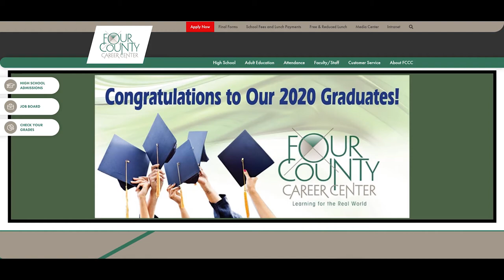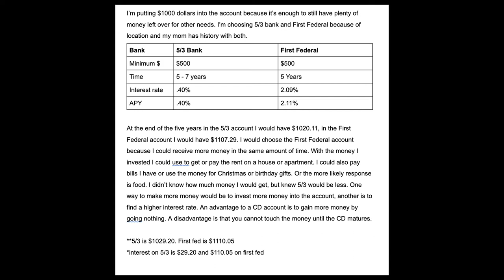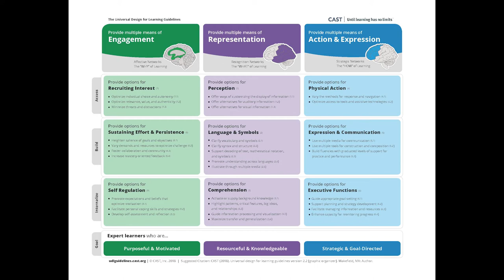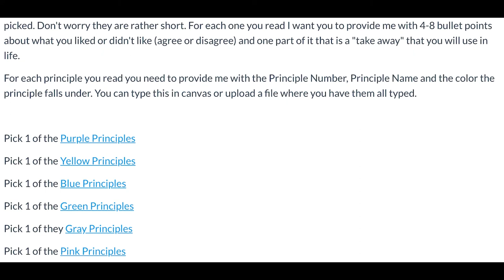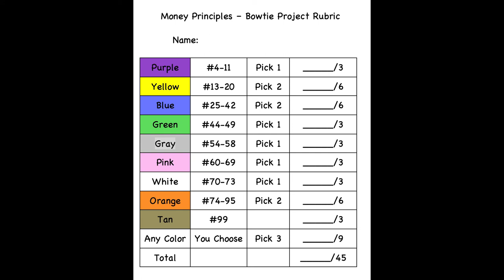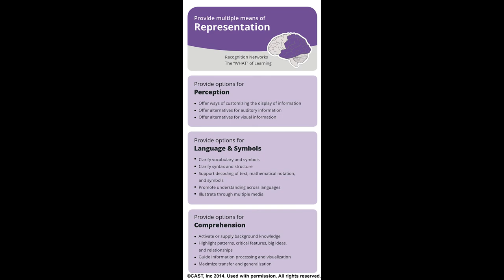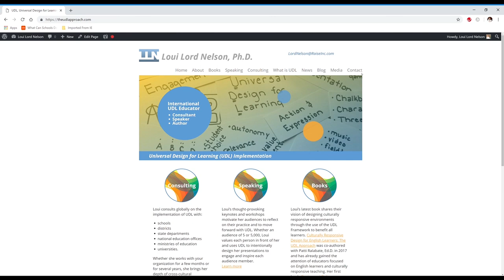UDL in 15 MInutes with Lauren Helberg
Lauren’s story shows how UDL shifted her mindset to creates a space where learners are given the opportunity, time, and information to show what they really know.